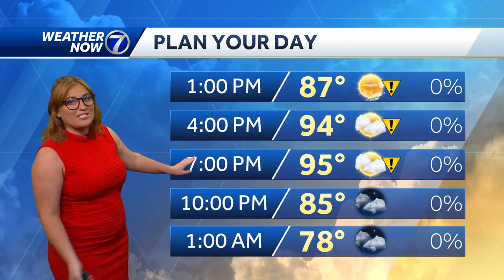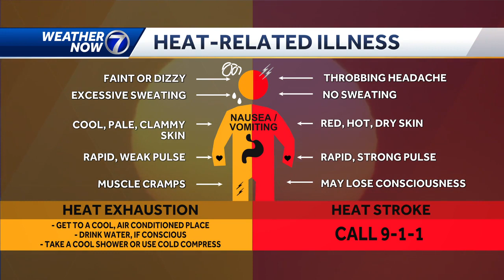Heat wave settles in